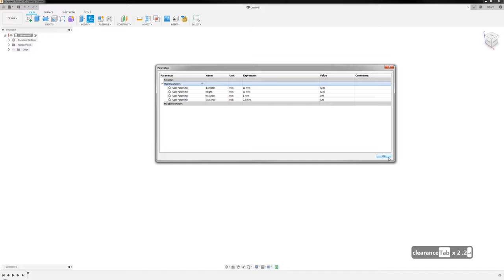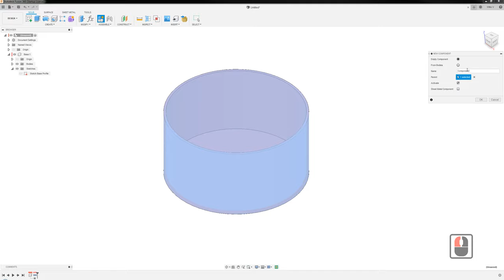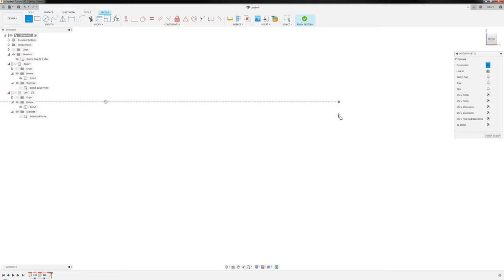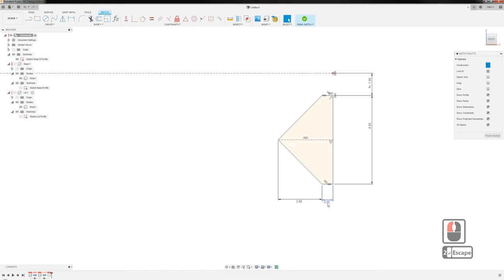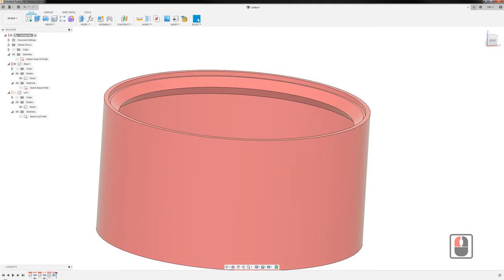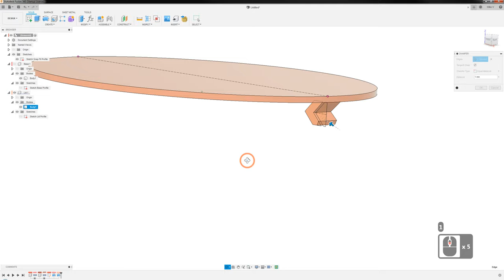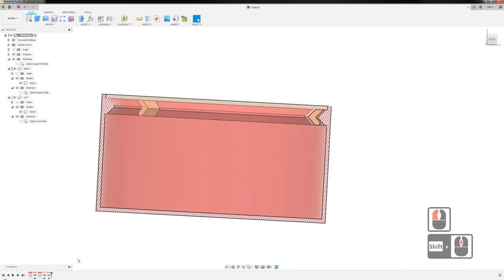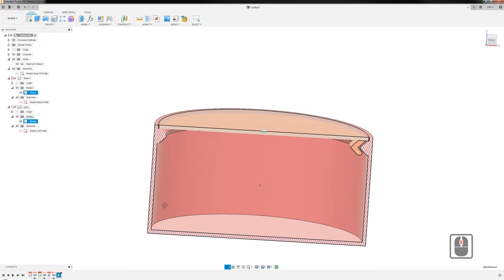Fusion 360: How To Make A Snap Fit Mount For Round Objects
You want to mount a lid on a round case? Snap fit mounts might be a good solution and you can learn how to do this in Fusion 360.

You want to have the project file? Here you go